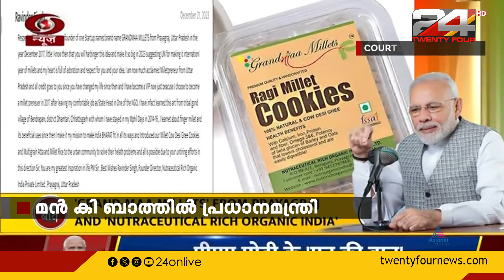'2024 ലും അധികാരത്തിലെത്തും, കേരളത്തില്‍ ബിജെപിയുടെ ശക്തി വര്‍ധിക്കും'; പ്രധാനമന്ത്രി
Mann Ki Baat | Prime Minister | Mann Ki Baat is an Indian radio programme hosted by Prime Minister Narendra Modi